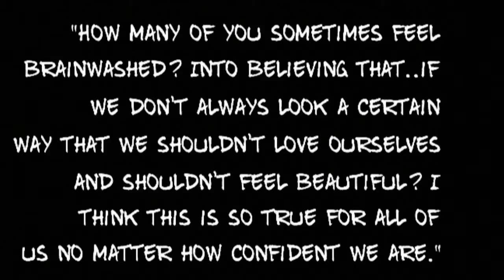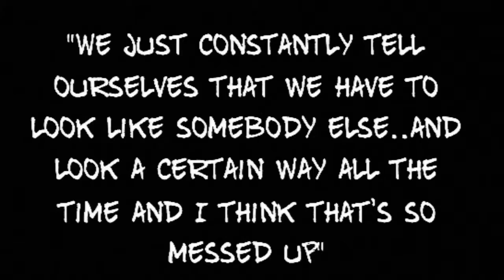Scars to Your Beautiful || Alessia Cara Cover